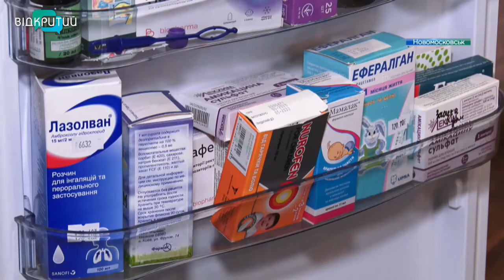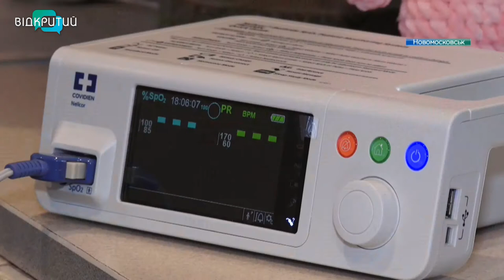Життя ціною у 2 млн євро: на Дніпропетровщині рятують 1,5-річну Катрусю зі смертельною хворобою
Десятки мільйонів гривень за укол. На Дніпропетровщині рятують півторарічну Катрусю зі смертельною хворобою – спинально-м'язовою атрофією 1 типу. Зрозумілою мовою: м'язи дівчинки щоденно поволі відмирають. Аби зупинити недугу, батькам у найкоротший термін необхідно зібрати понад 2 мільйони євро. Як допомогти – у нашому наступному сюжеті.